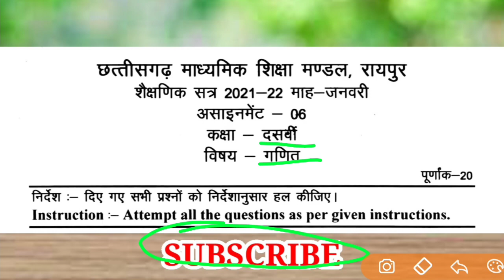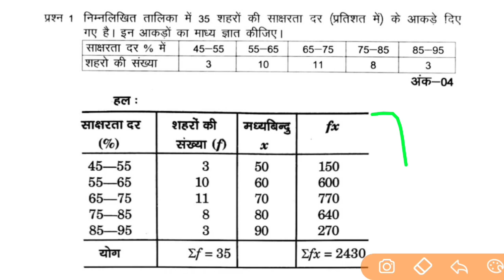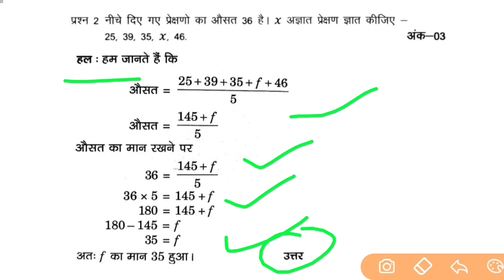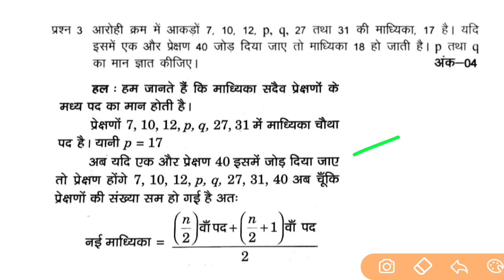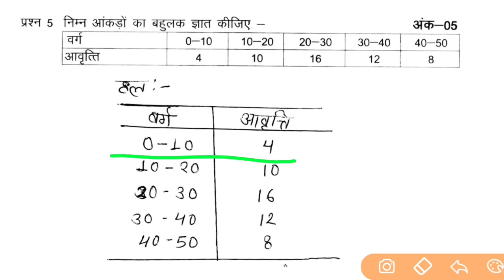छ.ग. असाइनमेंट 06 कक्षा 10वीं गणित 2021-22 || cgbse assignment 06 class 10th mathematics